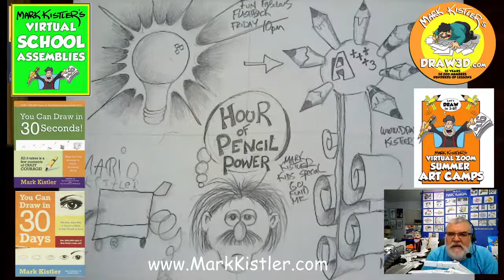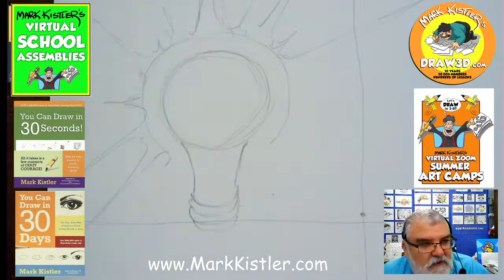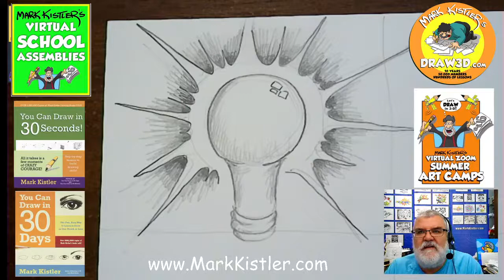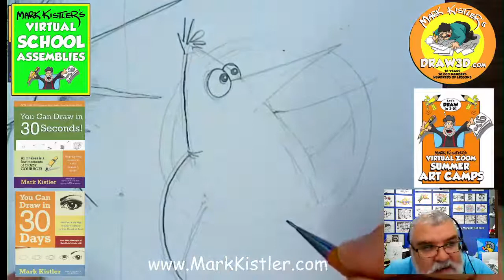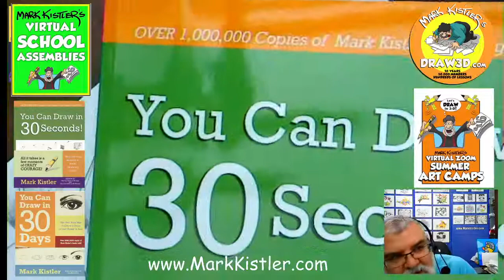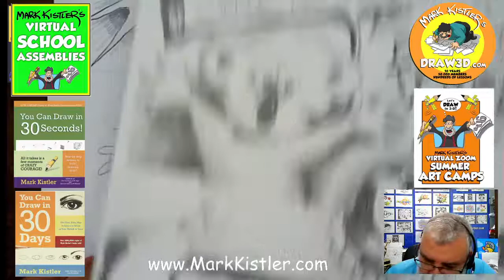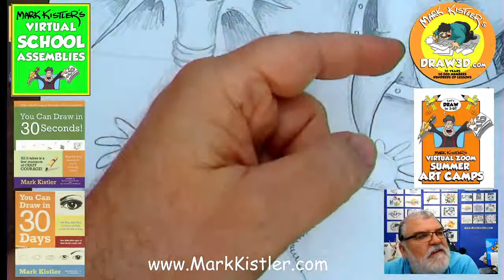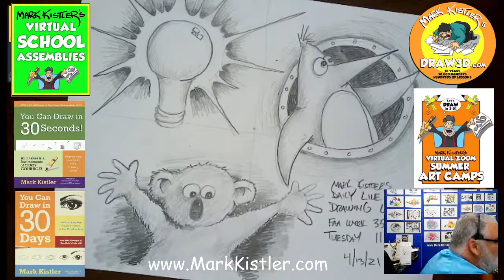You Can Draw In 30 Seconds LIVE! Let's draw an Illuminating Light, Hugging Koala, Penguin Portal!